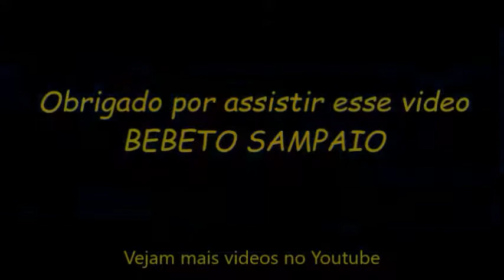DANÇA DE SALAO BEBETO SAMPAIO APRESENTAÇAO DO GRUPO NO TANGO